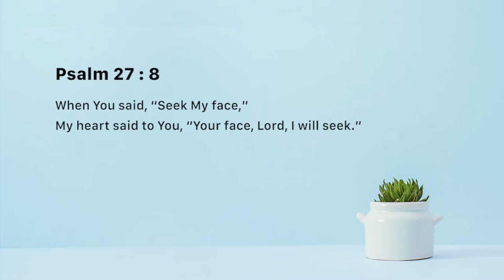Pursue Him intently - Ashish Raichur | Daily Devotion, August 07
Today's Devotional - “Pursue Him intently"

Psalm 27:4,8
4 One thing I have desired of the LORD, That will I seek: That I may dwell in the house of the LORD All the days of my life, To behold the beauty of the LORD, And to inquire in His temple.
8 When You said, "Seek My face," My heart said to You, "Your face, LORD, I will seek."